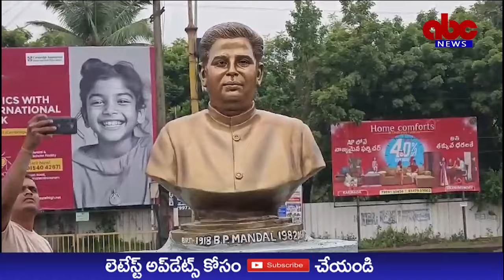ABC NEWS TELUGU//రాష్ట్రంలో తప్పనిసరిగా కులగణన జరగాలి..విగ్రహావిష్కరణ కార్యక్రమంలో బోడే వెల్లడి.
రాష్ట్రంలో తప్పనిసరిగా  కుల గణన  జరగాలి

మండల్ కమిషన్ సిఫార్సులు
అమలు చేయాలి

బీసీలు అన్ని విధాలా పురోగతి సాధించాలి

బిపి మండల్ విగ్రహావిష్కరణ కార్యక్రమంలో బోడె రామచంద్ర యాదవ్ వెల్లడి

రాజమహేంద్రవరం, ఆగస్టు 7:
బీసీలు విద్య, వైద్య, సామాజిక, ఆర్థిక, రాజకీయ రంగాలతో పాటు అన్ని రంగాల్లోనూ పురోగతి సాధించాలంటే ఆంధ్రప్రదేశ్ రాష్ట్రంలో కచ్చితంగా కులగణను చేపట్టాల్సిన అవసరం ఉందని భారతీయ చైతన్య యువజన పార్టీ వ్యవస్థాపక అధ్యక్షులు బోడె రామచంద్ర యాదవ్ స్పష్టం చేశారు. బుధవారం ఉదయం ఆయన రాజమహేంద్రవరం లో పర్యటించి బిసి ప్రముఖులను కలుసుకున్నారు. ఈ సందర్భంగా  నగరంలోని జాతీయ రహదారి వద్ద ఏర్పాటుచేసిన  బీహార్  రాష్ట్ర మాజీ ముఖ్యమంత్రి అయిన బిపి మండల్ విగ్రహాన్ని బీసీ ప్రముఖులు అంకం గోపి, అత్తిలి రాజు తదితలతో కలిసి బోడె రామచంద్ర యాదవ్ ఆవిష్కరించారు. అనంతరం ఆయన మీడియాతో మాట్లాడుతూ భారత దేశంలో 52 శాతం పైగా ఉన్న బీసీలు అన్ని విధాల వెనుకబాటుతనానికి గురవుతున్న నేపథ్యంలో బి.పి మండల్ తన కమిషన్ ద్వారా 40 అంశాలపై అధ్యయనం చేసి కేంద్రానికి అప్పట్లో నివేదిక అందించారన్నారు. అయితే ఆయన ప్రతిపాదించిన అంశాలలో విద్య, ఉద్యోగాల్లో 27% మాత్రమే రిజర్వేషన్ ను కేంద్రం అమలు చేసిందన్నారు. ఈ సందర్భాన్ని పురస్కరించుకుని రిజర్వేషన్ అమలైన 1990 ఆగస్టు 7 నుంచి ప్రతి ఏటా బీపీ మండల్ దినోత్సవాన్ని ఘనంగా నిర్వహిస్తున్నట్లు ఆయన చెప్పారు. బీసీలు అన్ని విధాలుగా అభివృద్ధి సాధించాలంటే మండల్ కమిషన్ ప్రతిపాదించిన ఆ రెండు అంశాలే కాకుండా .. అమలు చేయకుండా పక్కన పెట్టిన మిగిలిన అంశాలను కూడా ప్రభుత్వం అమలు చేసే బాధ్యతను తీసుకోవాలన్నారు. బీసీలకు సామాజిక న్యాయం జరగాలంటే తప్పనిసరిగా కుల గణన ఆంధ్ర ప్రదేశ్ రాష్ట్రంలో జరగాలన్నారు. ఈ నినాదం దేశవ్యాప్తంగా బీసీల నుంచి వస్తున్న ప్రధాన డిమాండ్ అని .. అయితే ప్రభుత్వాలు దీనిపై స్పందించేందుకు ముందుకు రాకపోవడం శోచనీయమన్నారు. గత వైయస్సార్ కాంగ్రెస్ పార్టీ ప్రభుత్వం దీనిని అమలు చేస్తానని చెప్పి ..అన్ని హామీల మాదిరిగానే ఈ అంశాన్ని పక్కనపెట్టి బీసీ జాతిని మోసగించిందని ఆయన మండిపడ్డారు. బీసీల సర్వతో ముఖాభివృద్ధికి మూలమైన కుల గణన విషయంలో కూటమి ప్రభుత్వం ద్వారా చంద్రబాబు అయినా బీసీల కల  నెరవేర్చాలని రామచంద్ర యాదవ్ ఈ సందర్భంగా విజ్ఞప్తి చేశారు. బీసీల ప్రధాన డిమాండ్ అయిన కుల గణన తో పాటు  మండల్ కమిషన్ ప్రతిపాదించిన సిఫార్సులను కచ్చితంగా అమలు చేయాలంటూ రాష్ట్రవ్యాప్తంగా పర్యటించి అన్ని వర్గాలలో చైతన్యం తీసుకొస్తామని ప్రకటించారు. భవిష్యత్తులో మండల్ కమిషన్ సిఫార్సులను ప్రభుత్వం అమలు చేసే వరకు
భారత చైతన్య యువజన పార్టీ అవిశ్రాంతంగా పోరాటాలు సాగిస్తుందని.. ఈ విషయంలో రాజీ పడే ప్రసక్తే లేదని రామచంద్ర యాదవ్ స్పష్టం చేశారు.